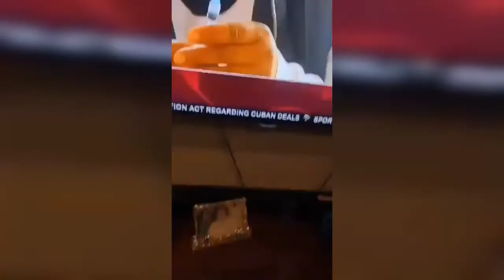Faked Covid vaccination (ONLY IN SA)